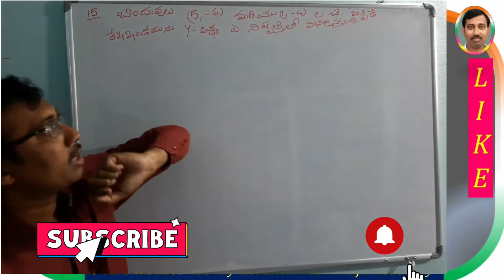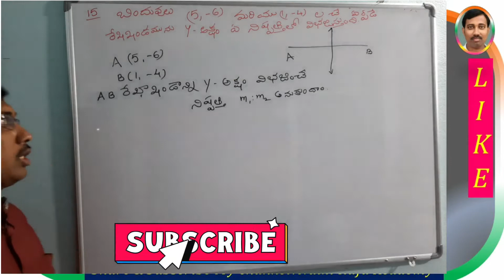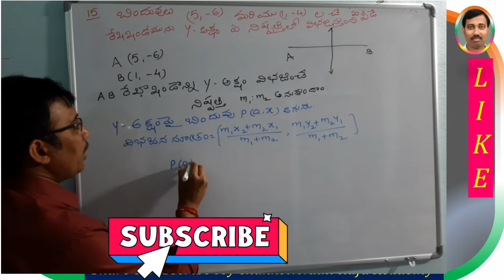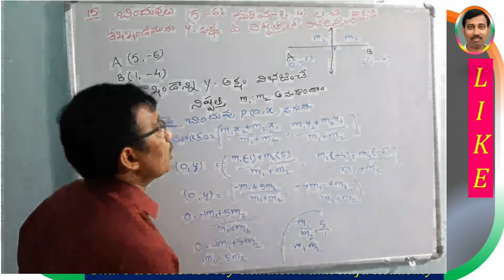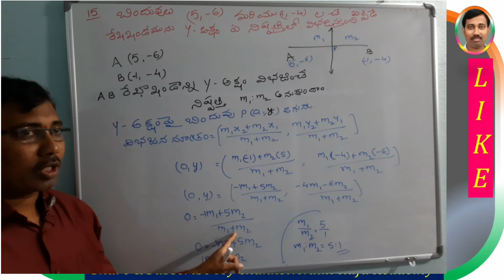Y౼ అక్షం విభజించే నిష్పత్తి కనుగొనుట : ఉదా 15 || నిరూపక రేఖాగణితం || 10 వ తరగతి